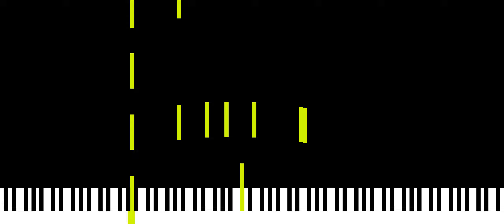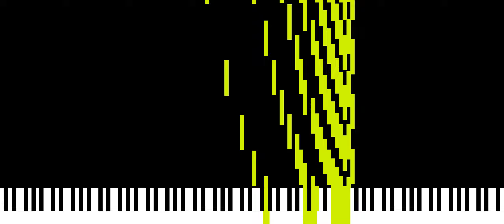james tenney - spectral canon for conlon nancarrow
midi download (UPDATED, "when the last (24th) voice enters, the first one plays exactly its last (186th) attack" as specified in

script used to generate midi notes [using formula f(x)=(4/(log2(9/8)))*(log2((9+x)/(8+x))] {made using chatgpt and the help of basiliotornado}:

soundfont: khor keys 3 by @HSR_BlackMIDI_158.3